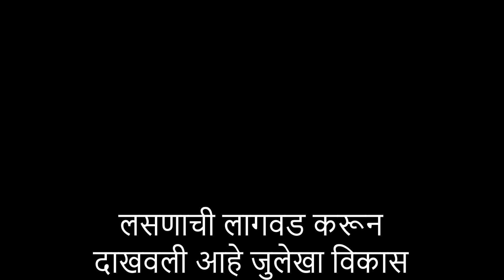घरच्या घरी लसूण पेरा आणि लसणाची पात उगवा How to grow spring Garlic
मित्रांनो, लसूण आपण सर्वच जण खातो आणि तो आपल्याला आवडतो सुद्धा. मात्र त्याची पात सुद्धा खूप पौष्टिक  आणि चवदार असते. विशेषत: हिवाळ्यात अंड्याबरोबर ती फारच बेहेतरीन लागते. ती बाजारात नेहेमीच मिळत नाही, कधीतरी मिळते. म्हणून ती घरच्या घरी कशी पिकवावी हे करून दाखवत आहेत जुलेखा विकास शुक्ल.
या व्हिडिओप्रमाणे तुम्ही सुद्धा घरी पात उगवा आणि तिचा आस्वाद घ्या.